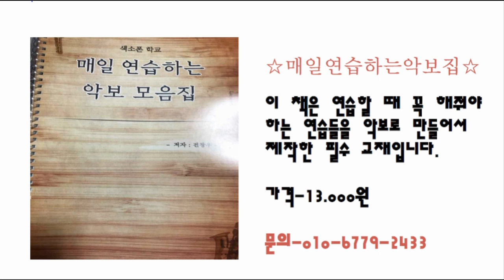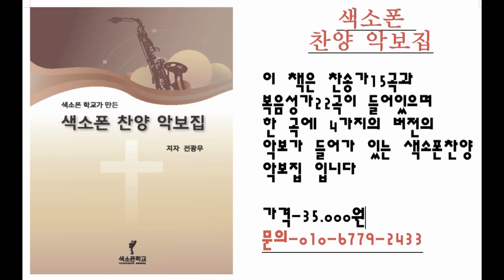솔#이 안날 때 해결방법 (색소폰학교,색소폰강의,색소폰배우기,색소폰,색소폰독학)